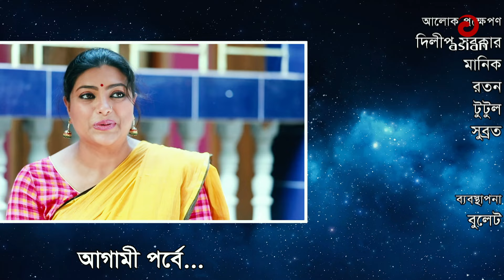Prem Chokkor EP 40 | প্রেম চক্কর | AKhoMo Hasan | Mir Sabbir | Ahona | Urmila | Bangla Comedy Natok